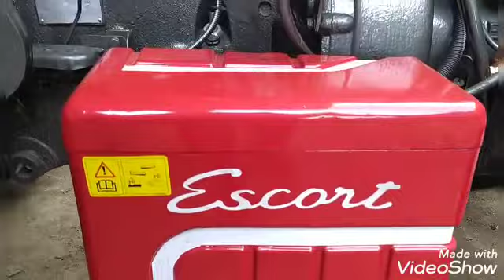ESCORT= 335 , old model modified to new look, new show, metallic paint-- ACCHAN Painter Muzaffar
ACCHAN Denting & Painting Works

We modified all type of tractors into new look, according to tractor owner's choice or original look

VINTAGE TRACTORS
OLD MODEL TRACTORS
DIFFERENT LOOK TRACTORS